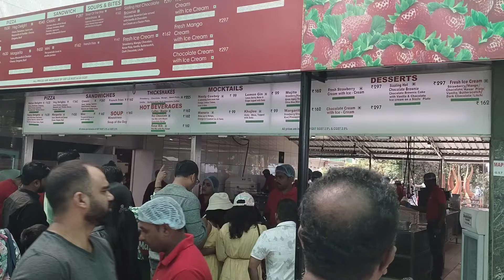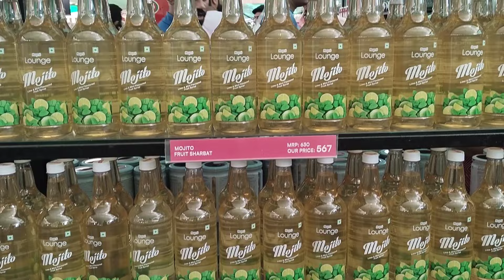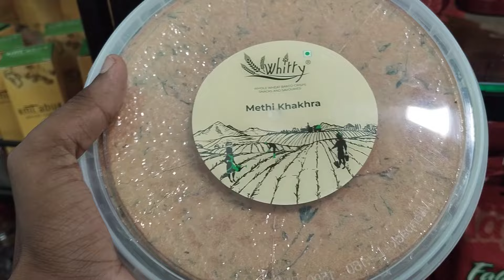MAPRO GARDEN & KATE'S POINT|MAHABALESHWAR|PART2|TRAVEL AND FOOD WITH BASIL| MALAYALAM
Mapro Gardens is a garden park in the hill station of Panchgani, in the Indian state of Maharashtra. It is near to Mahabaleshwar. The region is India's leading strawberry producer. It is a popular tourist destination. It is located in the village of Gureghar and developed and maintained by food processing company Mapro.